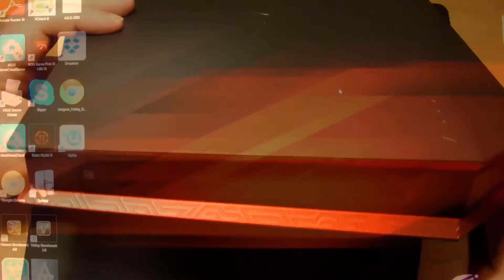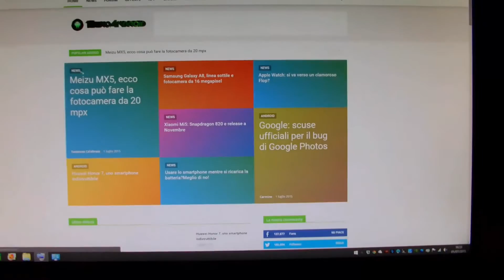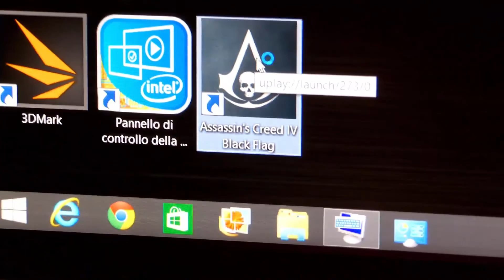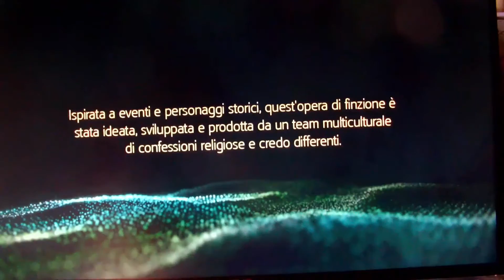Asus ROG GR8 + ROG Swift + ROG SICA + Whetstone la recensione del mini PC per chi ama i videogiochi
Asus ROG, Republic of Gamers, è una certezza quando si tratta di giochi e hardware di alto livello. Abbiamo avuto modo di provare il Mini PC ASUS ROG GR8 R040R, il monitor ROG Swift PG278Q, il mouse ROG SICA e il mousepad Whetstone, goduria allo stato puro.

Per ogni domanda oltre al canale Youtube puoi utilizzare il nostro forum
Condividi, commenta, dacci il tuo parere, metti un mi piace se il video è stato di tuo gradimento.